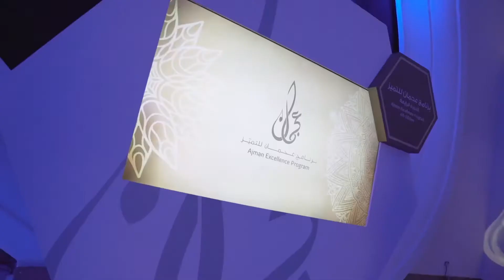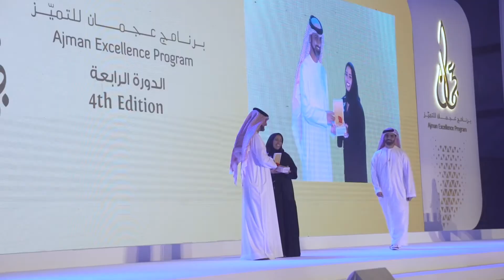جائزة عجمان للتميّز 2020 Ajman Government Excellence Awards